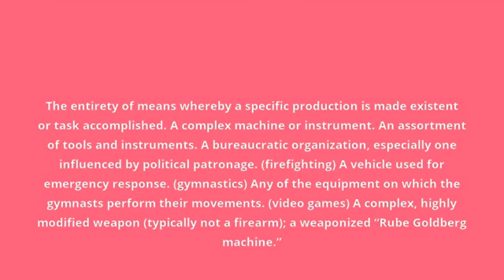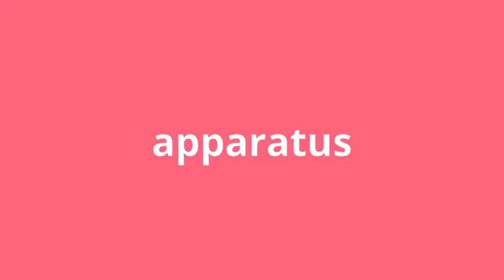what is the meaning of apparatus